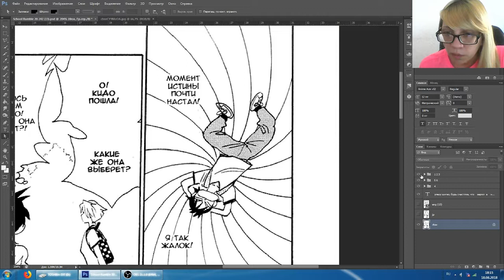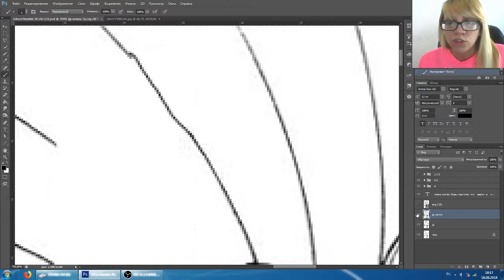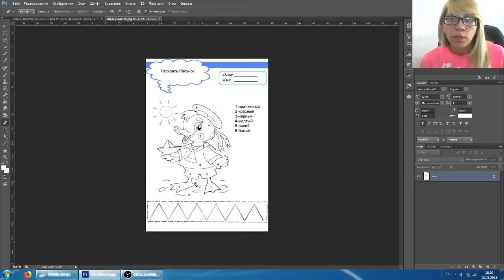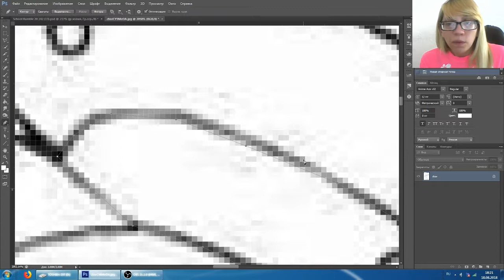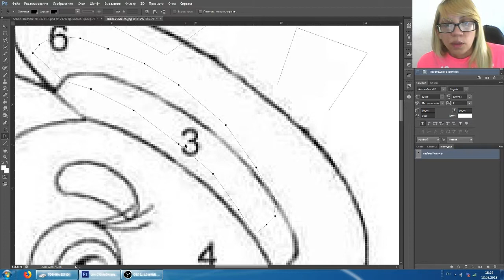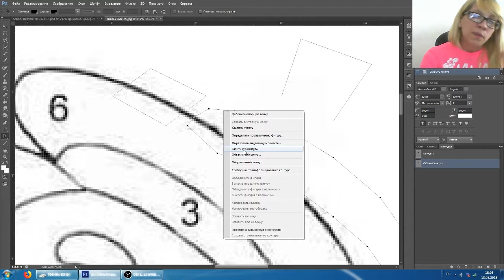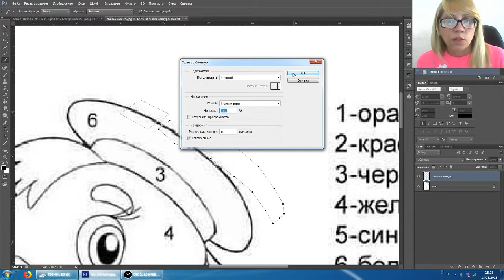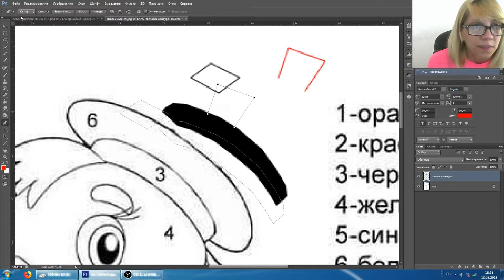Клин дополнительный урок по лайн арту - Перо 1 - режим контур